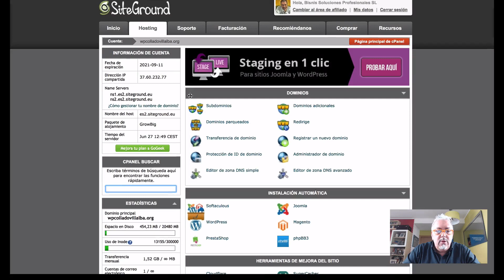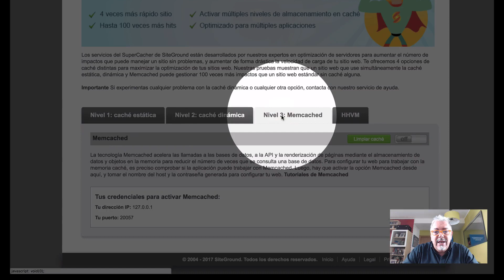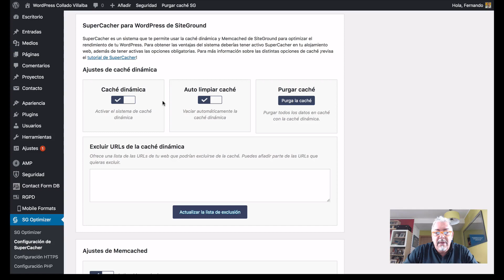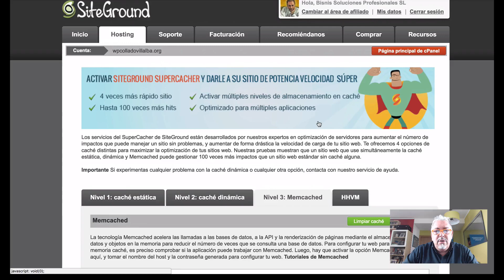Como activar la cache de SuperCacher en SiteGround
En este video tutorial, Fernando Tellado nos enseña como activar la cache de SuperCacher para WordPress desde el cPanel de SiteGround.

Las herramientas de caché permiten rebajar la carga y consumo de recursos del servidor. Esta herramienta de optimización permite ahorrar recursos de hosting y aumentar la velocidad de la web, lo que se traduce en una mejor experiencia de usuario y un mejor posicionamiento en buscadores, entre otros beneficios principales.

Puedes aprender más sobre SuperCacher en nuestro blog